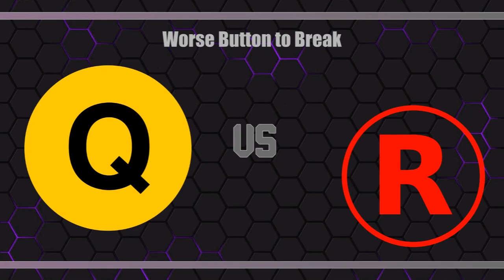Split 5 - Top VS Bot - Episode 1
Other ways to get in touch